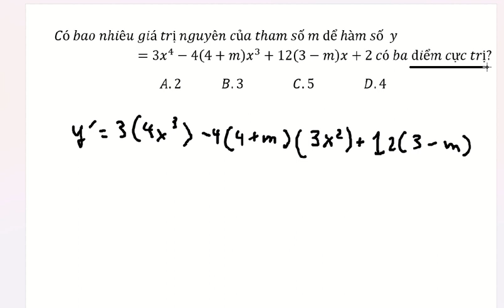Thủ thuật CASIO: Có bao nhiêu giá trị nguyên của tham số m để hàm số y=3x^4-4(4+m) x^3+12(3-m)x+2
Có bao nhiêu giá trị nguyên của tham số m để hàm số  y=3x^4-4(4+m) x^3+12(3-m)x+2 có ba điểm cực trị?